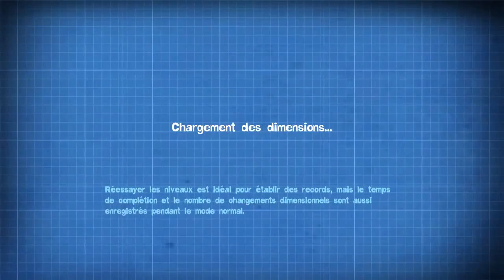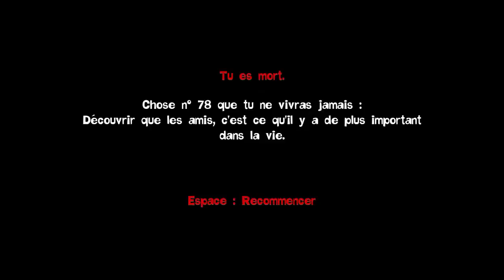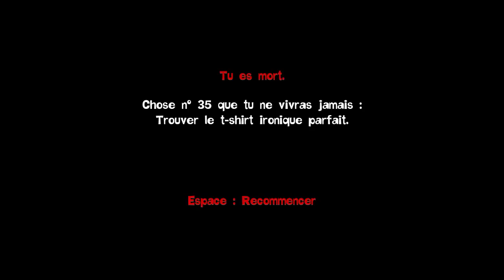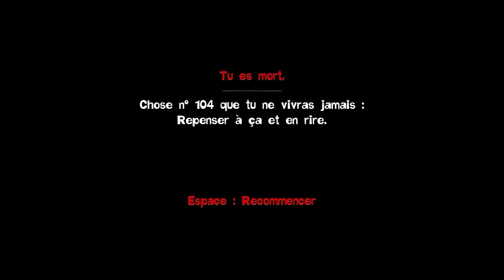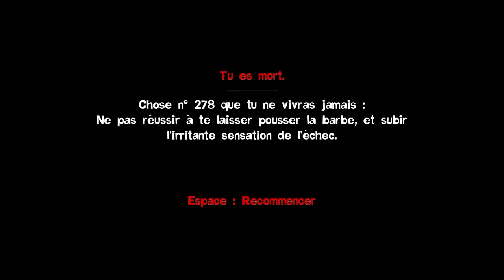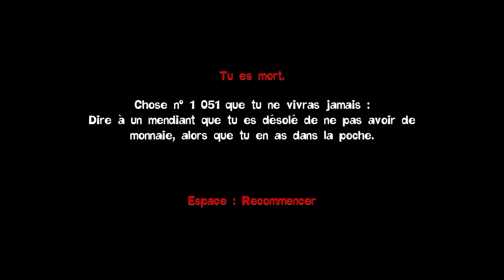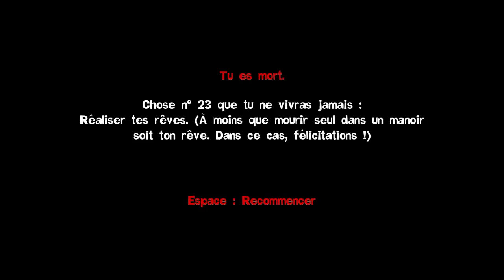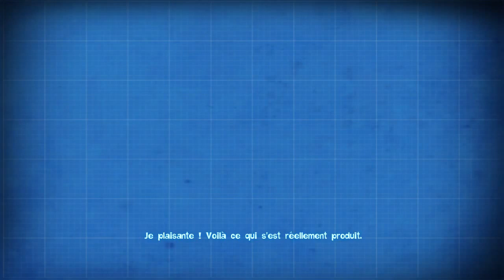Quantum Conundrum Fr Episode 12 fin